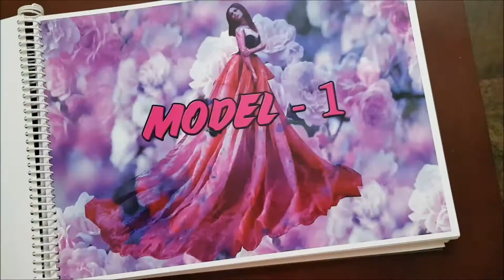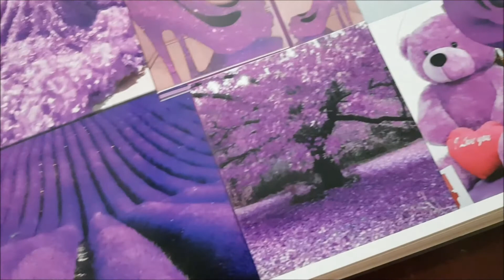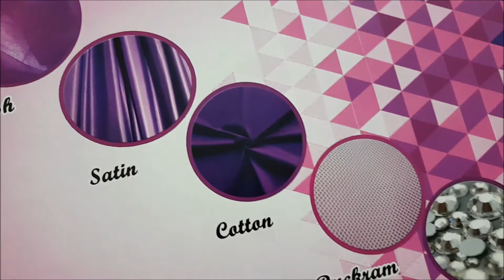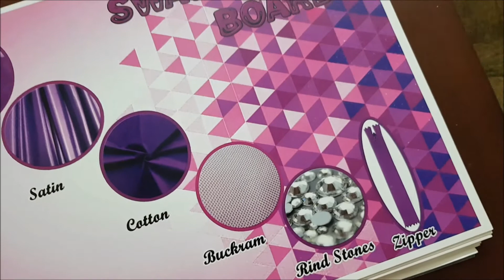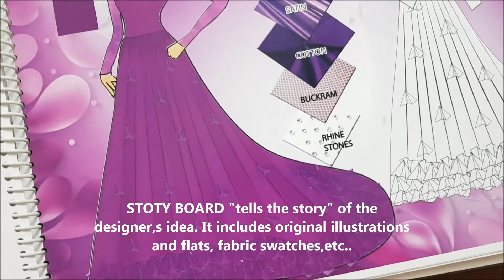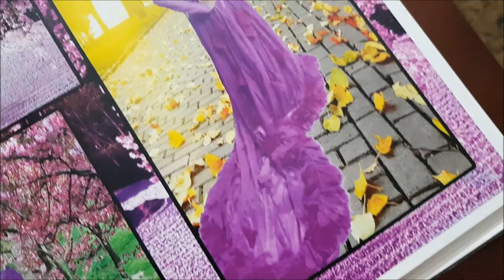My Fashion portfolio/ How to create a Fashion portfolio / Digital Portfolio/SABA the Fashionist #19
My Fashion portfolio/ How to create a Fashion portfolio /Portfolio/SABA the Fashionist

Hello everyone,
           In this video I've shown my Fashion portfolio which i have created in my college days. I have made this by using Adobe Photoshop. The size of my portfolio is A3. Hope this video will be helpful for all.